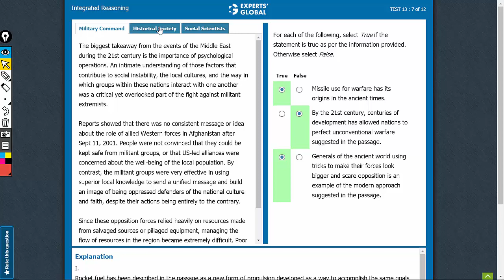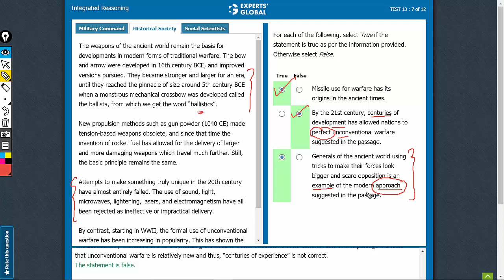The biggest takeaway from the events of the Middle East | For each of the following, select True...